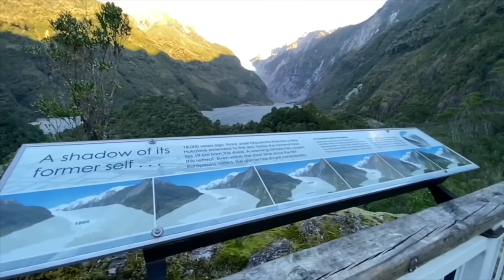Telepathischer Seelenschwestern-Talk mit der geistigen Welt zu den aktuellen Energien + Lichtsprache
Dies ist das Seelenschwesterngespräch, welches Grundlage des vergangenen Vollmond-Energie-Videos ist. Auf diese Weise teilen wir mit euch, wie wir uns gemeinsam ins das "geistige Feld" einklinken können, um Informationen über aktuelle Energien zu erhalten.

*ANMERKUNG: Einige Produktempfehlungen unterstützen den Aufbau meiner Projekte. Ein herzliches Danke schön geht an alle Unterstützer.